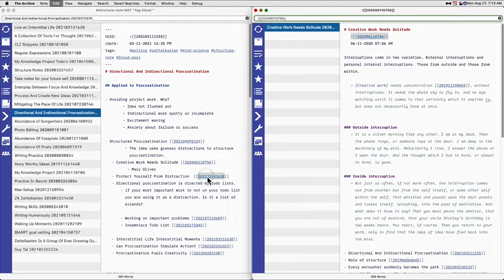Flipping through notes within a structure note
A silent quick snapshot of how I navigate the links in a structure note. Provided as a response to @joegilder on the forum/zettelkasten.de